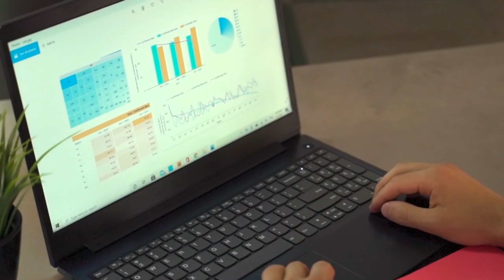Make MONEY with RV and Mobile Home Parks? Here's the Secret!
Make MONEY with RV Parks and Mobile Homes? Here's How!

Mastering Mobile Home Park Investments: Strategies, Evictions, and Community Management

Join Chris and our special guests, Jeff and Paul, as they delve into the world of mobile home park investing. Learn their investment strategies, including key buy box criteria and effective deal sourcing methods. Discover the nuances between mobile home and RV parks, and gain insights on managing tenant evictions through town hall meetings, 'cash for keys' offers, and legal tactics. Understand how to maintain a clean and safe community and navigate financing hurdles in this niche asset class. Essential viewing for investors looking to excel in mobile home park investments!

00:00 Understanding the Buy Box Criteria
00:47 Sourcing Deals and Lead Generation
02:23 Utilizing Pipeline and Lead Generation Software
03:14 Pros and Cons of RV and Mobile Home Parks
04:01 Challenges of Managing Mobile Home and RV Parks
04:47 Eviction Processes and Rules Enforcement
06:02 Financing and Lender Challenges
06:34 Handling Evictions in Mobile Home Parks
07:40 Strategies for Successful Evictions